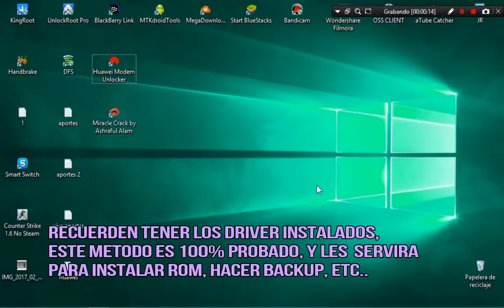CWM RECOVERY HUAWEI Y330 POR FLASH TOOLS / Jesus Rodriguez V791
Hola a todos bienvenidos a mi canal, Jesus Rodriguez V791, esta vez les explicare como instalar el recovery cwm en el huawei y330-u05 mediante flash tools, por favor si te sirvio el video deja tu comentario y suscribete a mi canal !